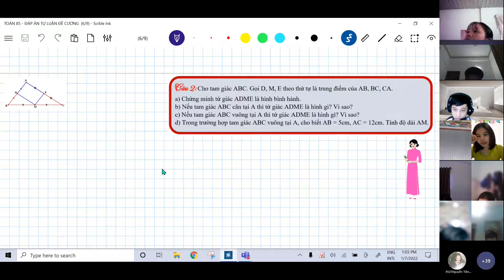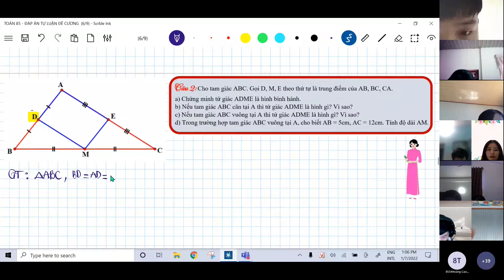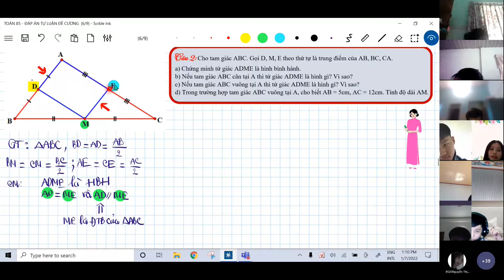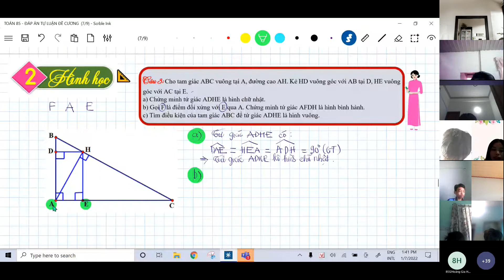TUẦN 17 - TOÁN 8 - ÔN TẬP HK1 TIẾT 5